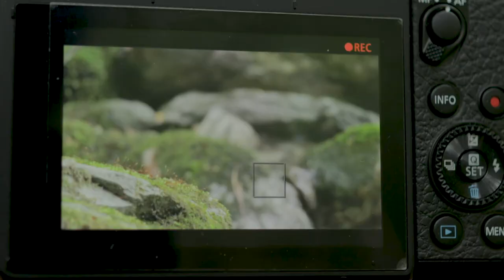Solo Bushcraft Camping + WILDLIFE PHOTOGRAPHY - bow drill, shelter, spoon carving - ASMR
. I work really hard to upload a new videos for you guys. It really helps me a lot!